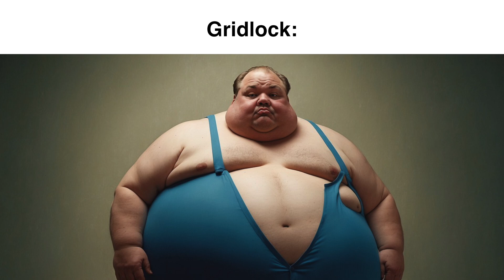What you look like based on your R6 Attacker main